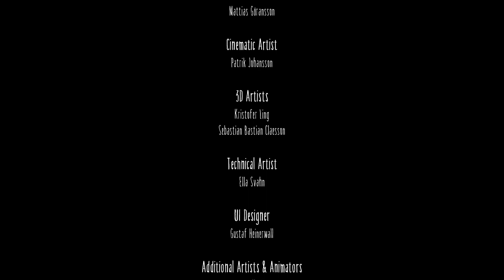Little Nightmares FULL GAME Walkthrough No Commentary (Longplay)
Little Nightmares Full Walkthrough Gameplay No Commentary (Longplay)
Full Game